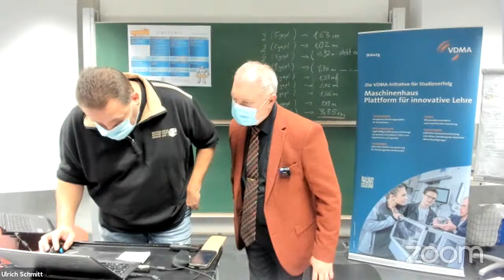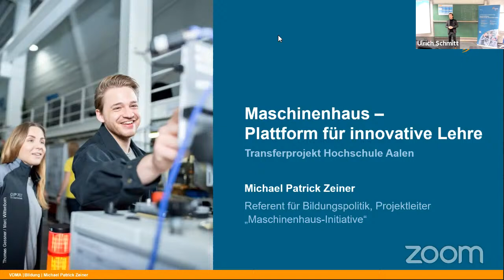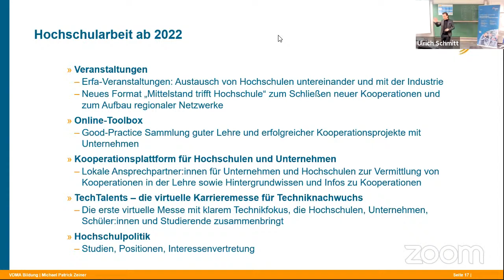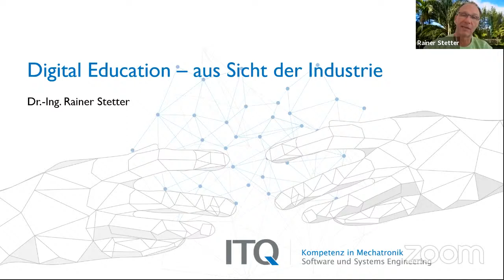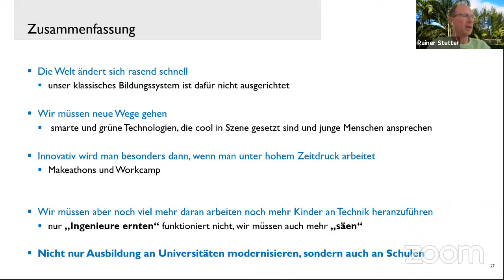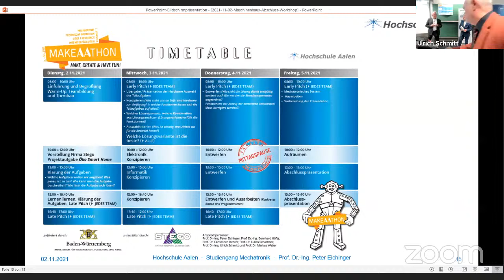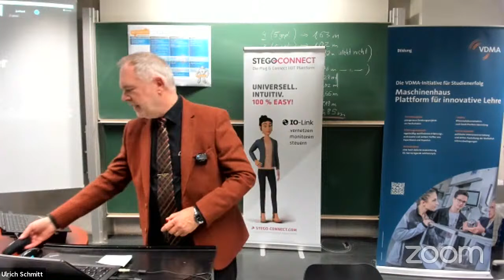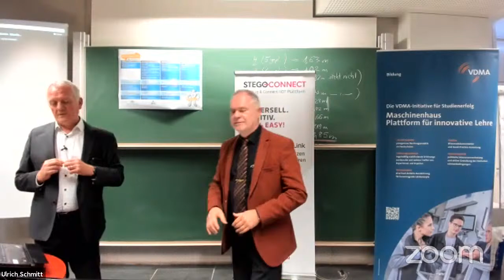Abschlussworkshop VDMA Maschinenhaus